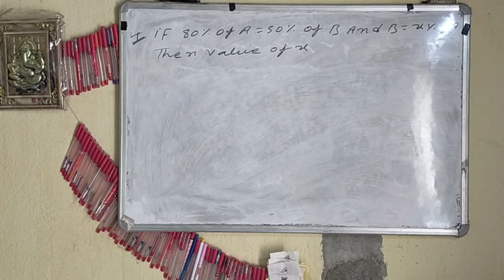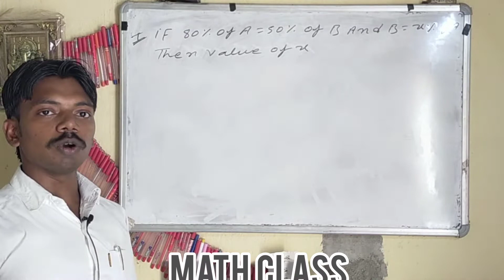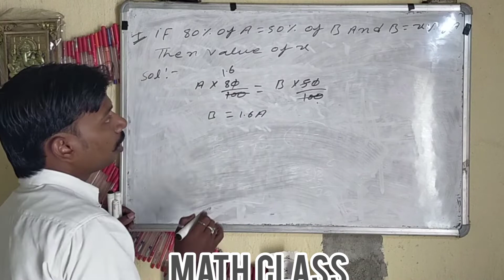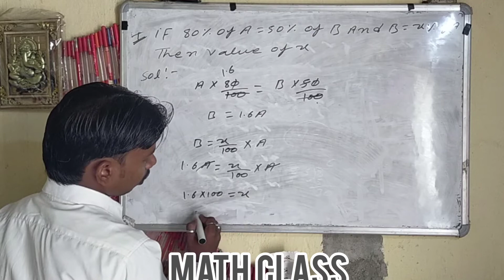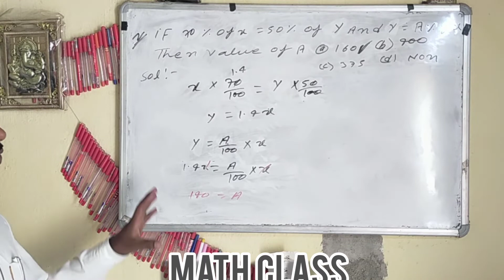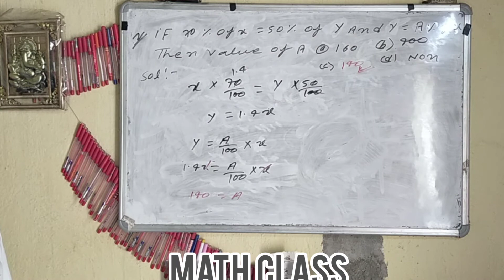If 80% of A=50% of A and B=x%of A then value of x.